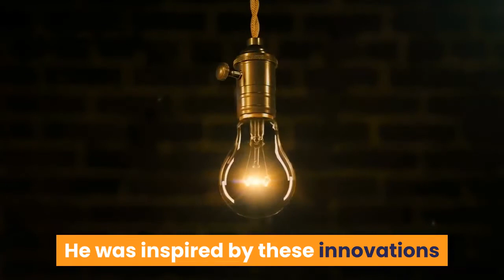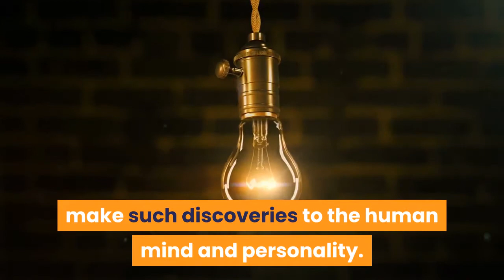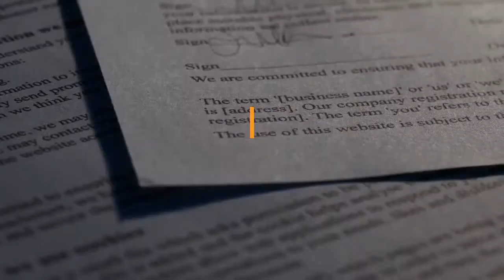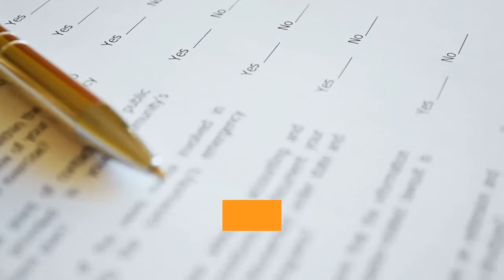🛑CATTELL'S 16 PERSONALITY FACTORS 👉 Mental Health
This video has information about :🛑CATTELL'S 16 PERSONALITY FACTORS  👉 Mental Health